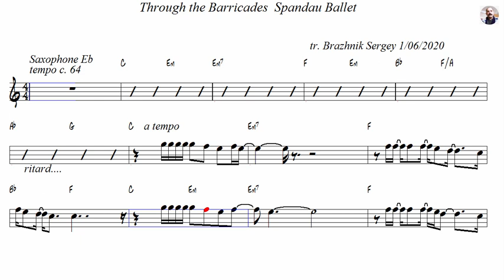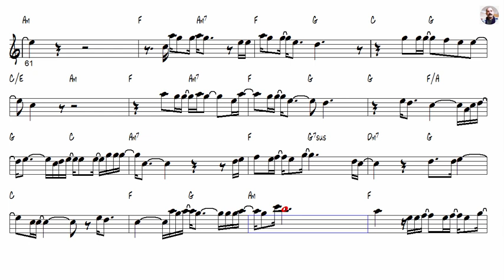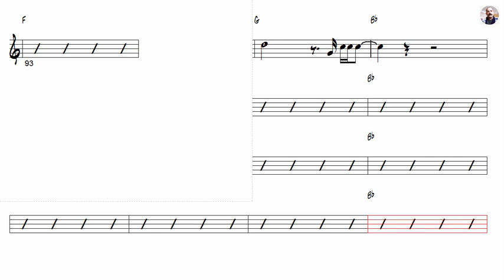Through the Barricades Spandau Ballet Alto Sax